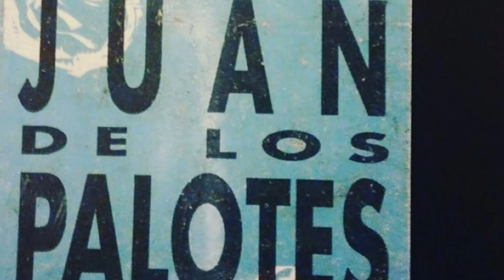quinta parte 10 minutos de lentos